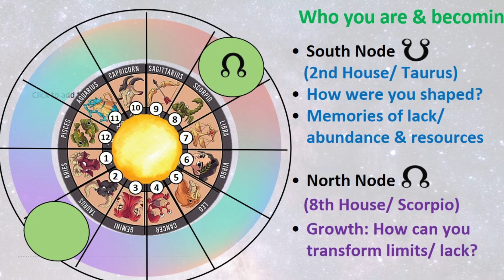Moon North Node 8th House/ Scorpio - Vulnerability transforms you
South node represents your past identity - what you developed from childhood experiences. North node represents new qualities and possibilities that you need to develop which are out of your comfort zone.

South node in 2nd- your identity is influenced by childhood experiences of lack or abundance of resources, what you have or do not have. Unconscious hoarding and fear of loss may lead to self limiting choices.

North node in 8th - you are developing a new identity through collaboration, sharing your skills knowledge which means exposing yourself and learning emotional vulnerability.
Self Discovery with Evolutionary Astrology